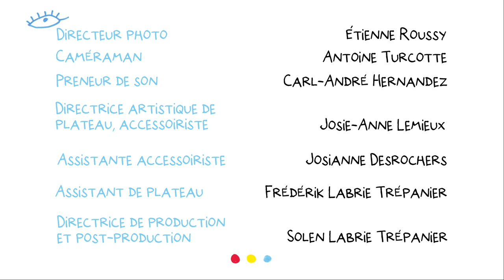L'Expo idéale d'Hervé Tullet : Le scotch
Hervé Tullet, artiste de la création ludique et décomplexée, orchestre "L'Expo idéale" avec ses outils de prédilection : scotch, couleurs, papiers, ciseaux... Il initie les enfants à l'art en les invitant à créer sans complexe grâce à sa websérie disponible sur Bayam.